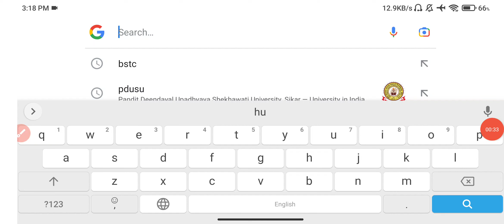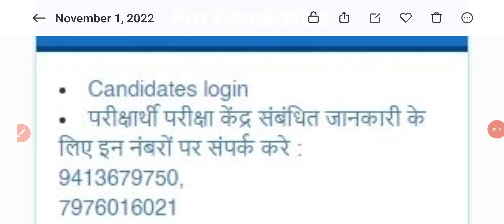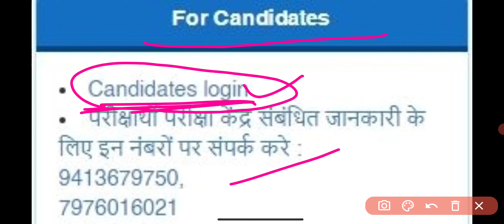bstc result 2022 जारी हुआ कैसे देखें | bstc cut off 2022 | bstc result live 2022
bstc result 2022| bstc cut off 2022 | bstc result | bstc result live 2022 |bstc result news 2022
Rajasthan bstc result 2022 |bstc result date |bstc result kaise dekhe| bstc |Bstc Result Update 2022
Bstc cut off 2022
बीएसटीसी कट ऑफ 2022
BSTC 2022
बीएसटीसी कट ऑफ 2022 राजस्थान
bstc कट ऑफ 2022
बीएसटीसी कट ऑफ 2022 तीसरी सूची
bstc cut off 2022 utkarsh classes
बीएसटीसी कट ऑफ 2022 राज्य
बीएसटीसी कट ऑफ 2022 संकल्प
bstc result date 2022 in hindi
special bstc result date 2022
bstc paper 2022 result date
Bstc Result
bstc result kab aaega
bstc result kaise check kare
bstc result Update
bstc result news
bstc Udaipur Classes
bstc cut off update
bstc Sankalp classes
bstc ki cut off kya rahegi